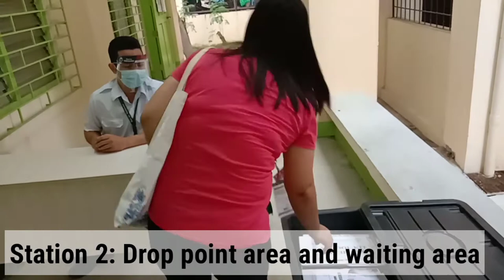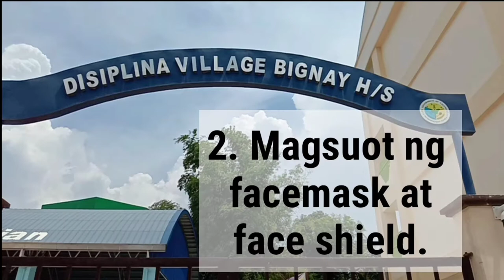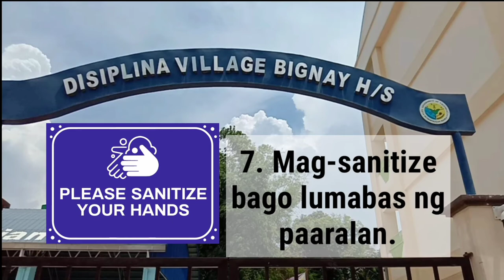Distribution of Learning Packets & Retrieval of LAS at Disiplina Village-Bignay National High School